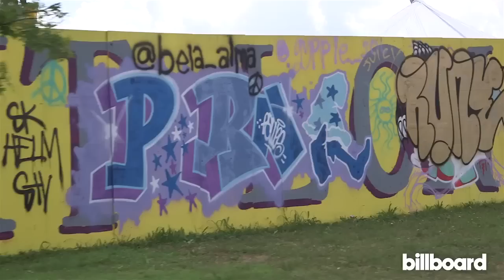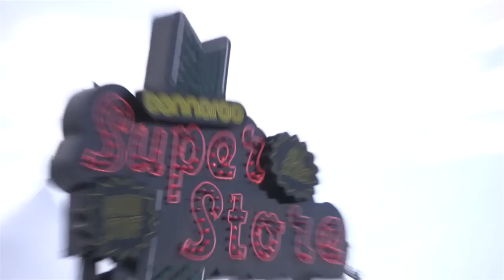Bonnaroo 2014: Behind-the-Scenes Golf Cart Tour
BONNAROO Behind-the-Scenes